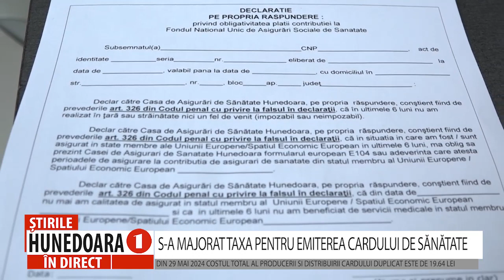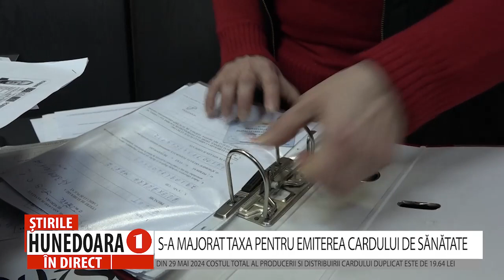S-A MAJORAT TAXA PENTRU EMITEREA CARDULUI DE SĂNĂTATE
DIN 29 MAI 2024 COSTUL TOTAL AL PRODUCERII SI DISTRIBUIRII CARDULUI DUPLICAT ESTE DE 19.64 LEI